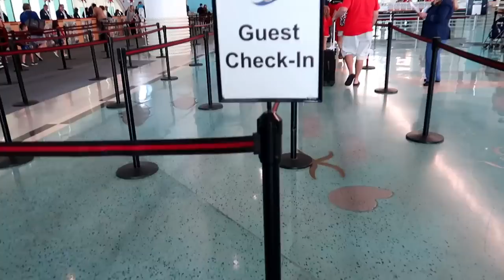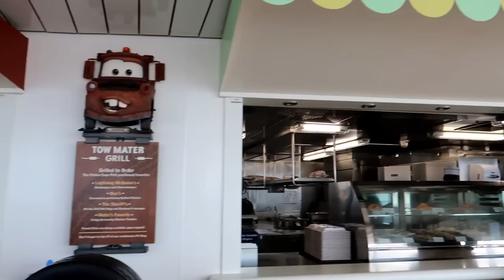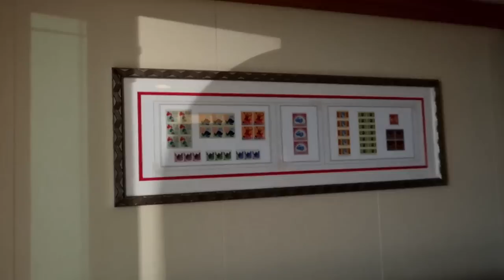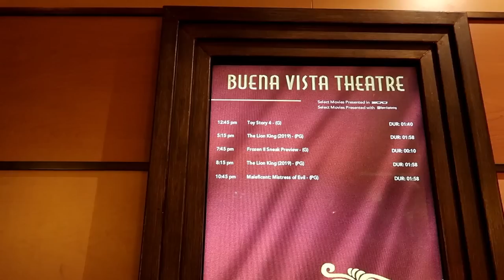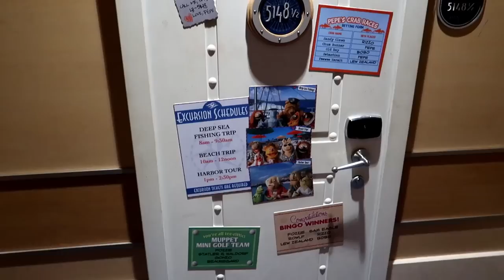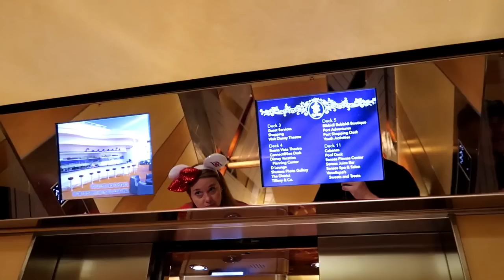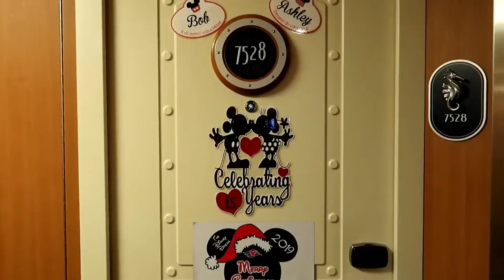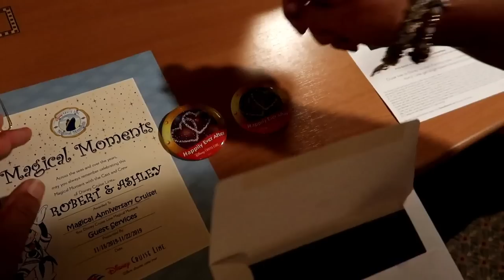Disney Dream Cruise Vlog Day 1 November 2019 Embarkation - Room & Ship Tour - Sail Away - Merrytime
Hey Guys!
Join us for a Very Merrytime Cruise! And our very first cruise aboard the Disney Cruise Line! What a fantastic cruise and what a first day.
Join us for embarkation, room & ship tour, Sail Away party, dinner and shows.
And let's not forget about the Lighting of the Christmas Tree and The Winterland Ball.
We also give a tour of room 7528, Deluxe ocean view with a navigators veranda.
Hope you enjoy day 1 of the cruise there will be 3 more days to follow.